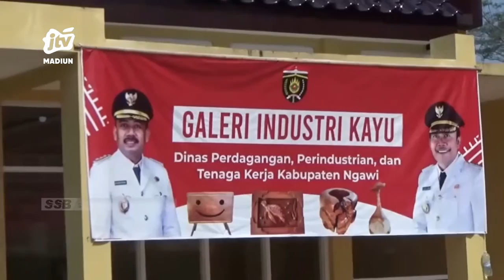NGAWI - Bupati Tidak Tahu Kalau Ada Galeri Industri Kayu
Keberadaan bangunan galeri industri kayu yang ada di kecamatan kedunggalar kabupaten ngawi pantas dipertanyakan. Bahkan bupati ngawi ony anwar harsono mengaku tidak tahu jika ngawi telah miliki galeri industri kayu tersebut.